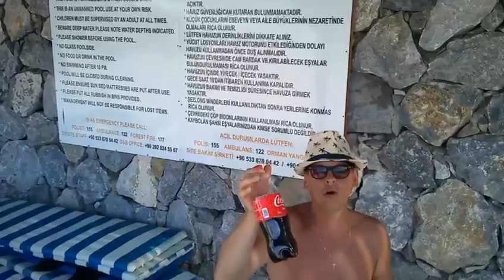22. Juli 2023